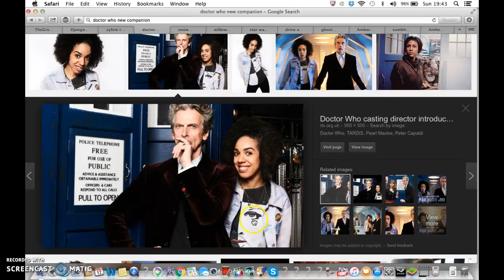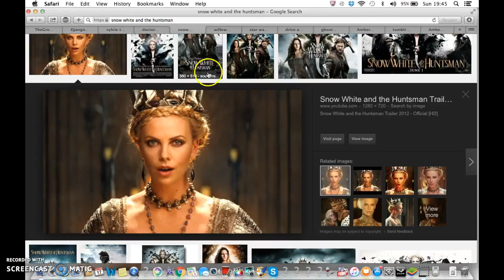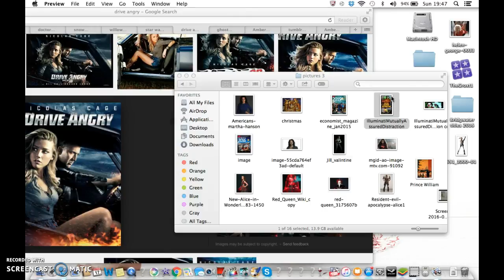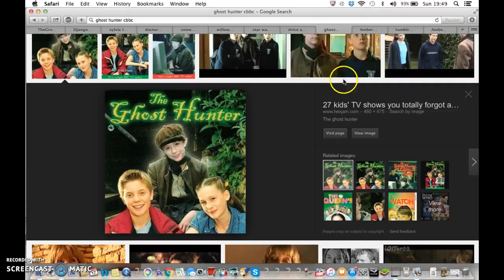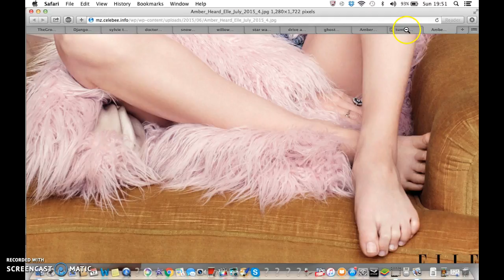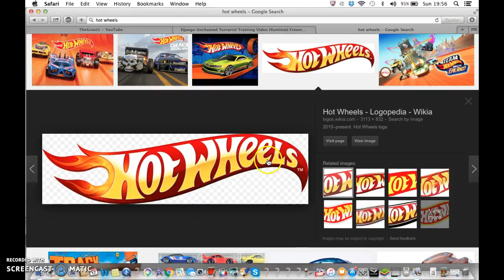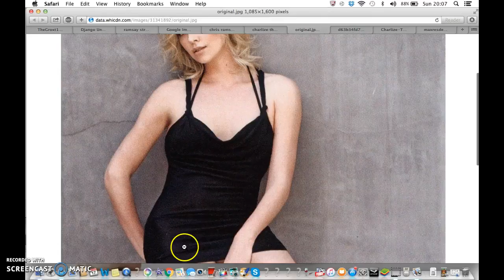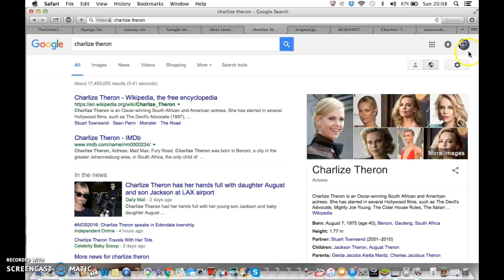Drive Angry,Willow,Snow White Illuminati Freemason Symbolism